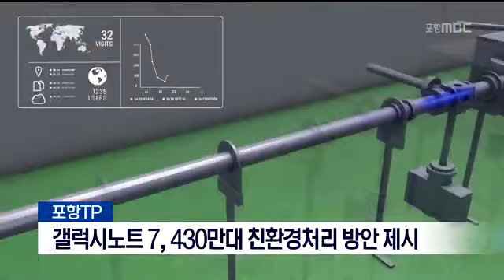[포항MBC뉴스]폐기 갤럭시노트7 430만대 친환경처리 방안 제시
폐기 갤럭시노트7 430만대 친환경처리 방안 제시